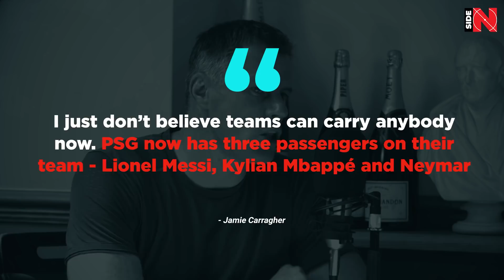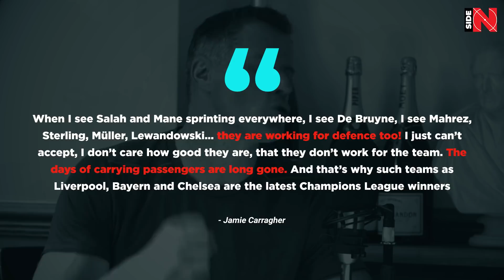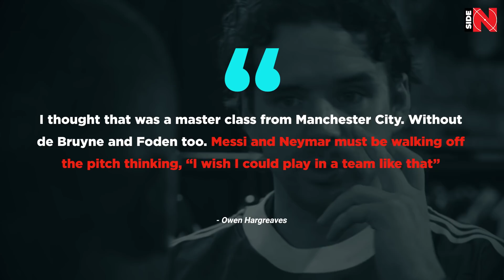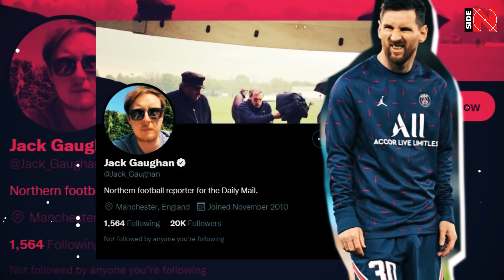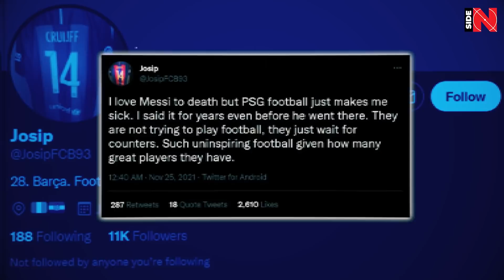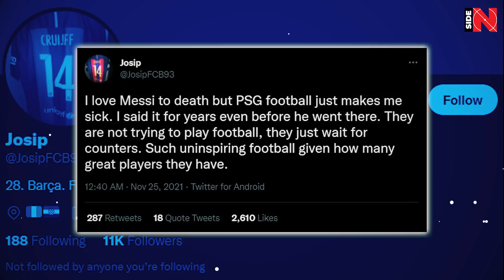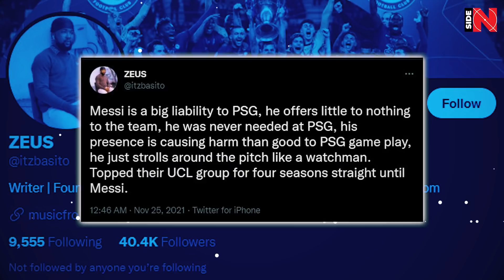MESSI MUST LEAVE PSG! IT'S SIMPLY DOESN'T FIT GOOD ENOUGH! MANCHESTER CITY - PSG!